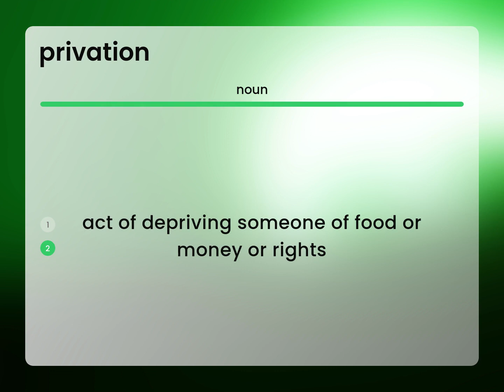Privation | definition of PRIVATION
What is PRIVATION?

Susan Miller (2023, March 3.) What is Privation definition?